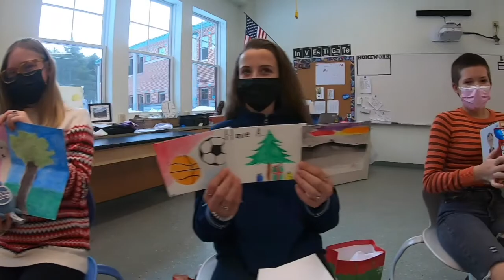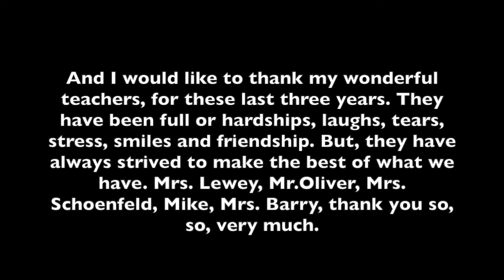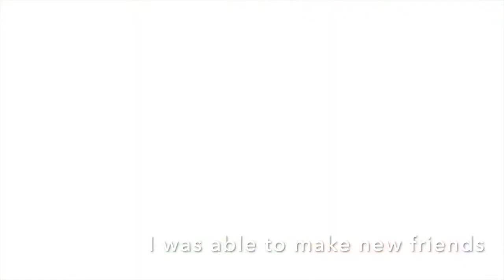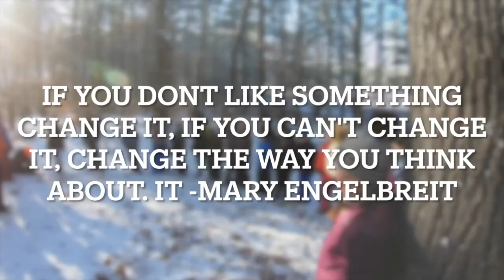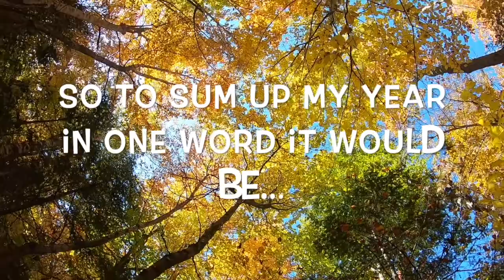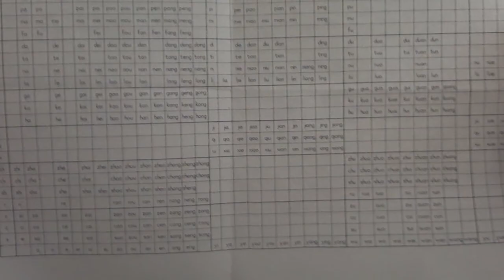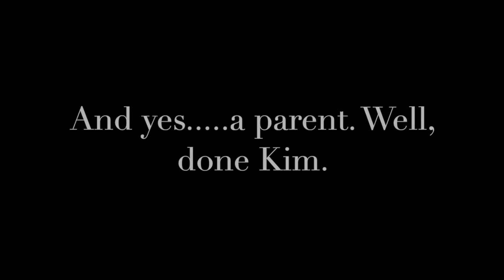Reflective Documentary: Shorts Part I 2022